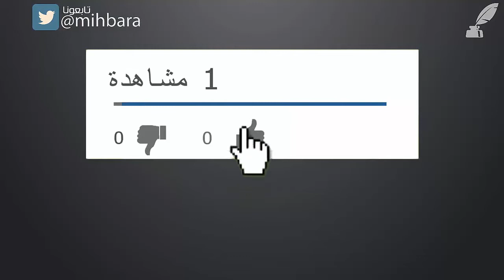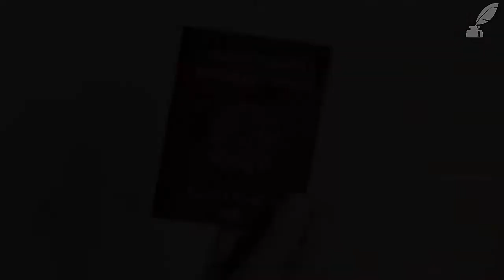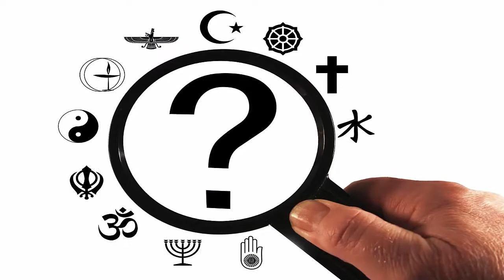هل تعلم كيف تختار الدول لون جوازات سفر مواطنيها ؟ .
أعزائي متابعي قناة محبرة . نحن نسعى دائما لتقديم محتوى مفيد و ممتع و حصري في نفس الوقت ، وذلك لتستفيد و لو بمعلومة بسيطة . كما لا نسعى لتضييع وقتكم الثمين في مشاهدة التفاهات .

من الأمور التي قد تكون لاحظتها عزيزي المشاهد خلال سفرك أو  حياتك اليومية ، هي ٱختلاف ألوان جوازات سفر دول العالم عن بعضها البعض .
فيا ترى ، على ماذا يدل هذا الأمر ؟ وماهي المعايير التي تعتمدها دول العالم في ٱختيار ألوان جوازات سفرها ؟

يقول رئيس تسويق قاعدة بيانات جوازات السفر العالمية على الإنترنت ، إن  الأسباب التي تدفع حكومات العالم لتفضيل لون على آخر ، هي أسباب متعددة ، بحيث قد تكون هذه  الأسباب إما  جغرافية أو تاريخية أو سياسية.
أسوء 10 جوازات سفر في العالم و أفضل و اقوى 10 جوازات سفر في العالم
جواز سفر جديد الولايات المتحدة والسعودية و المغرب
أفضل جوازات السفر في العالم ,افضل 5 جوازات سفر

***عن القناة***
السلام عليكم و رحمة الله و بركاته :
مرحبا بكم مشاهدي قناة ( مِحبرة ) .
القناة هي عبارة عن مشروع توعوي و ترفيهي تثقيفي في نفس الوقت ، يهدف إلى البحث عن المعلومة و مشاركتها مع الجميع بقصد الإفادة و الإستفادة .
عزيزي المشاهد الكريم ، بمشاهدتك لحلقاتنا باستمرار سيمكّنك ذلك من اكتساب الكثير من المعلومات و ستساهم في أن تثقف نفسك و تمتع و تنشط عقلك عن طريق تعلم الكثير من أحداث و حقائق ما يجري من حولك .
لذلك ، أرجو منكم أخي العزيز أختي الكريمة أن تدعمونا بإشتراككم في قناتنا {محبرة} و مشاركة الحلقات مع أصدقائكم و عائلتكم .
والسلام عليكم و رحمة الله و بركاته .